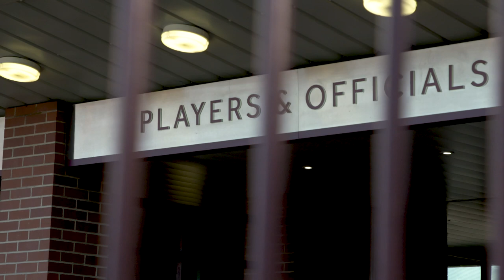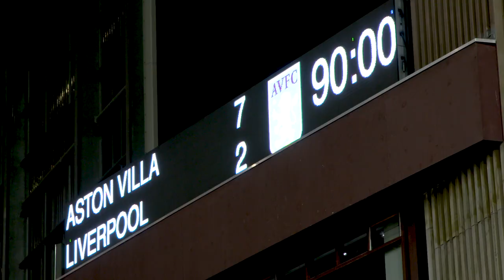BEHIND THE SCENES | Aston Villa 7-2 Liverpool